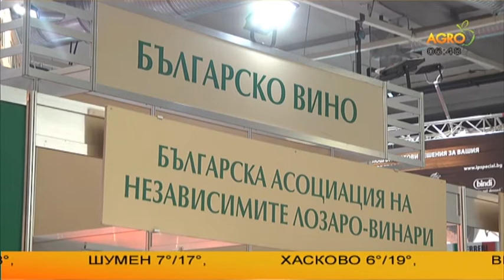Качествената храна - когато е лична кауза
Защо един суданец обича българския мед?